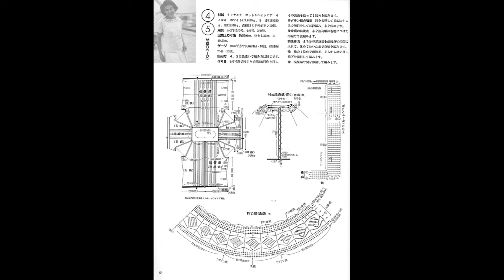Crochet Patterns/ free/ Crochet Cardigan/ 5735